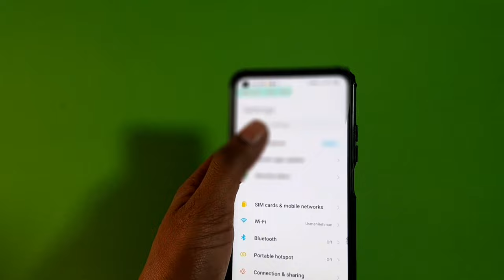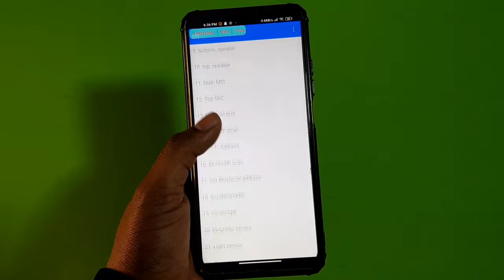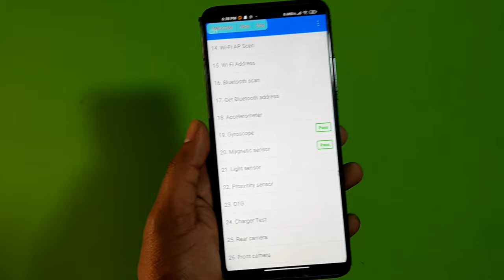Gyro auto moving problem aimscreen gyroscope autorotating sloution pubg mobile/|bgmi aim auto moving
Hey guys in this video i will show you how to fix aim,camera,screen, gyroscope auto moveing and rotating in bgmi or pubg mobile
Gyro auto moving aimscreen gyroscope auto rotating problem fix pubg mobile/bgmi|bgmi aim auto moving
Bgmi aim problem | pubg mobile aim problem | bgmi gyroscope auto moving problem |gyroscop auto moving problem in pubg
Pubg mobile | gyroscope glitch in pubg mobile
Gyroscope glitch in bgmi | automatically moving in pubg mobile | automatically moving problem in bgmi |